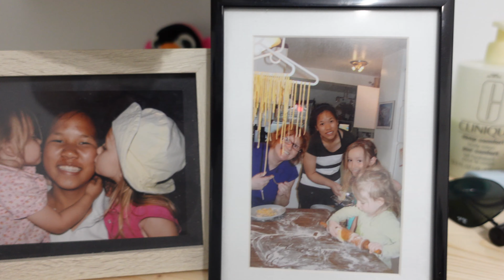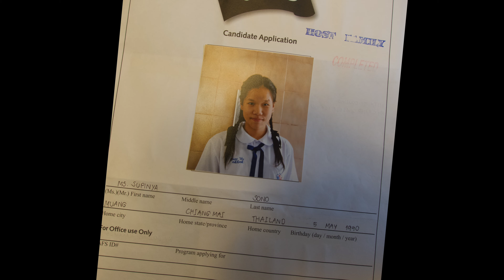Our Life in Montréal - EP 4 : Memory Trip in Sherbrooke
This video was made to collect our memories in Montréal during our 1 year training at Mcgill University.